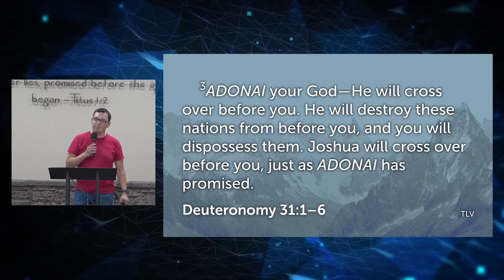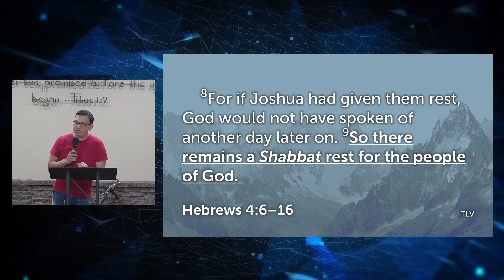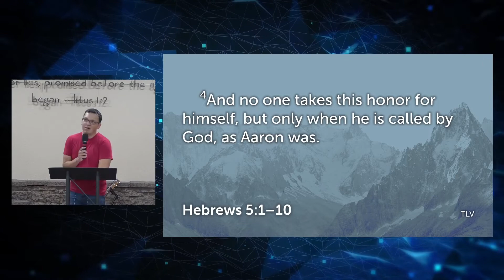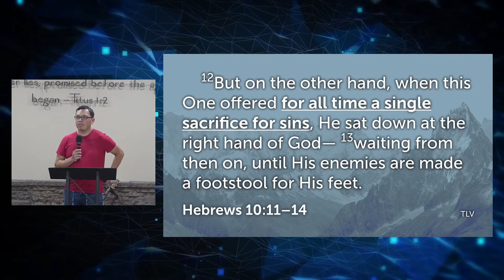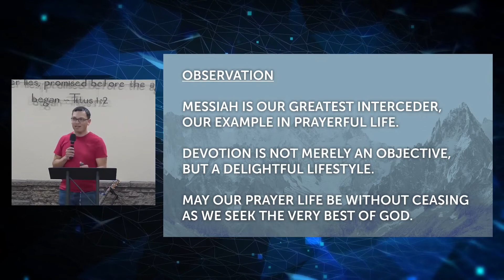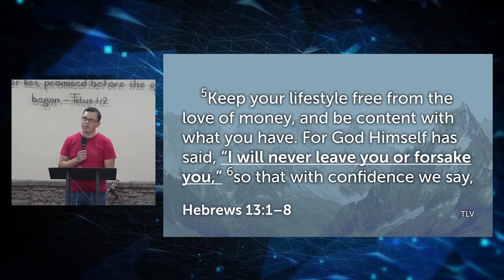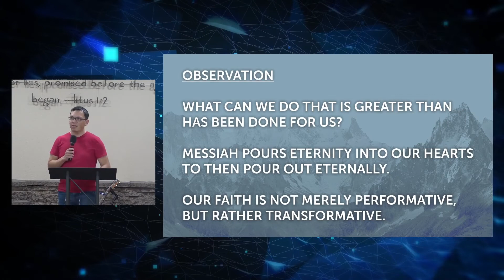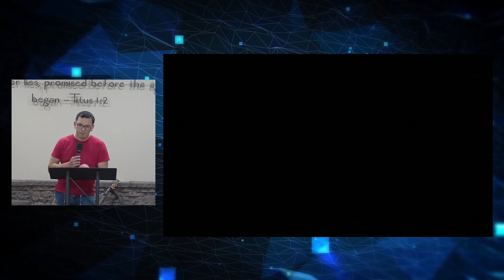Living in Awe